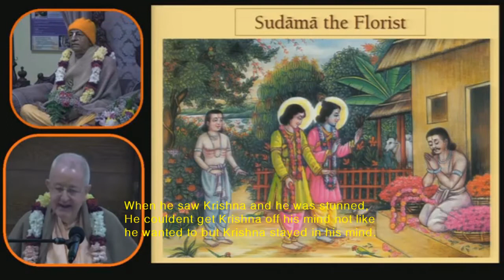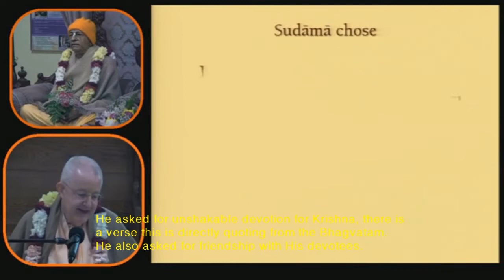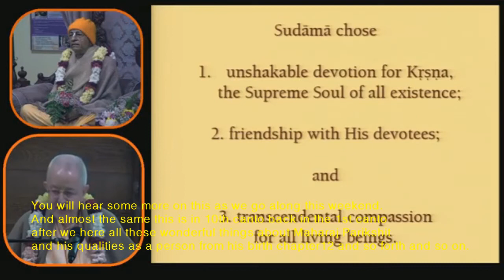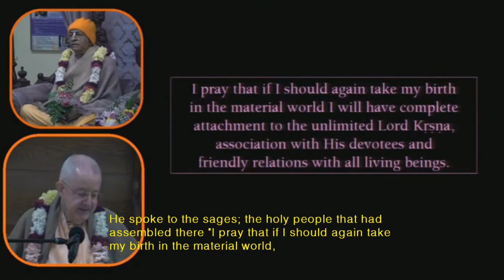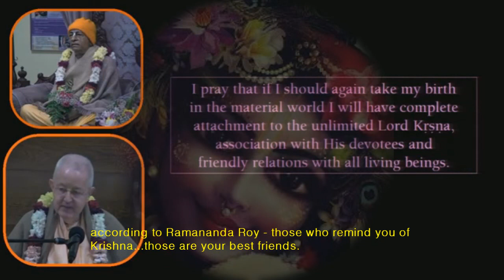Romapada Swami: Compassion - A wholesome perspective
HH Romapada Swami discusses about the wholesome perspective of compassion.